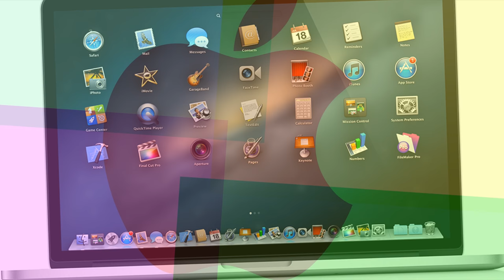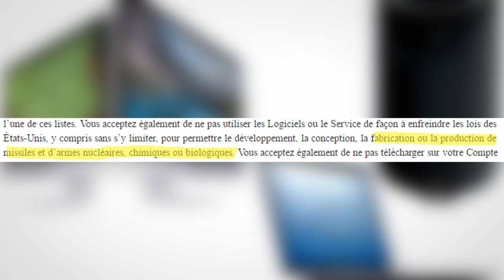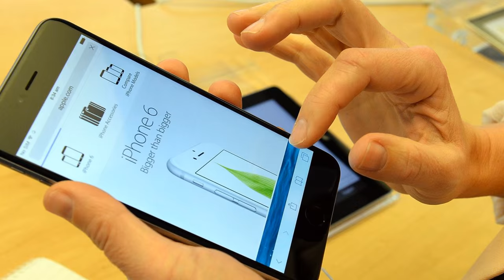5 CHOSES INCROYABLES QUE VOUS NE SAVIEZ PAS SUR LA MARQUE APPLE !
♛ 5 CHOSES INCROYABLES/MAGIQUES QUE VOUS NE SAVIEZ PAS SUR LA MARQUE APPLE !
• Une vidéo TOP tout les Mercredi & Samedi ! Les meilleurs vidéos divertissantes et éducatives de Youtube.